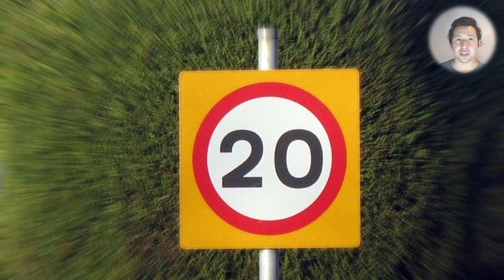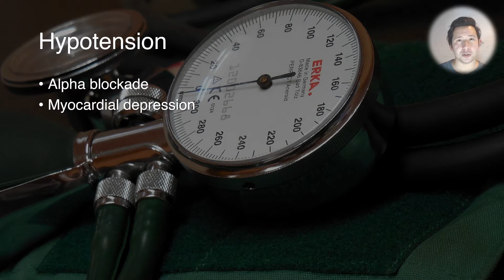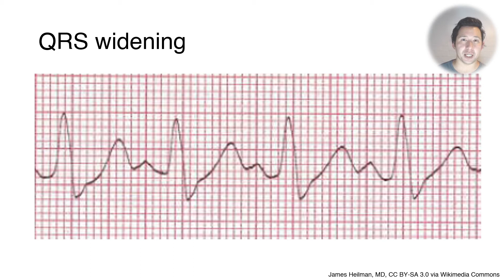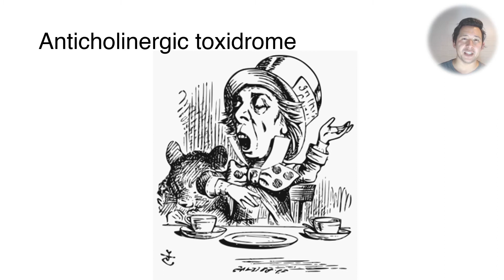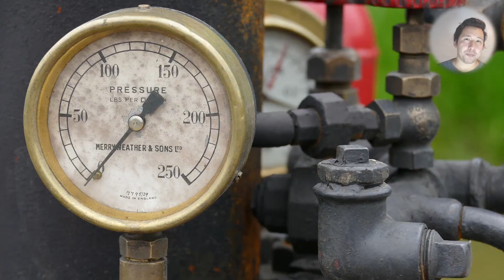Tricyclic antidepressant poisoning. How to assess, treat and observe after this dangerous overdose.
What do you do when a drug affects almost every receptor you can remember? Sodium channel blockade, alpha blockade, anticholinergic effects, and antihistamines. Like many scenarios in toxicology, one of the most important things you can do is avoid acidaemia. This and excellent supportive care are the things most likely to save a patient's life.

1) Give activated charcoal
2) Avoid apnoea due to seizures or muscle paralysis (e.g. when intubating)
3) Use bicarbonate/hyperventilation to increase pH
4) Give vasopressors
5) Anticipate deterioration and intubate early if appropriate

Leave suggestions for video ideas in the comments!

References:

Bailey B, Buckley NA, Amre DK. A meta-analysis of prognostic indicators to predict seizures, arrhythmias or death after tricyclic antidepressant overdose. J Toxicol Clin Toxicol 2004;42(6):877–88.

Bateman DN. Tricyclic antidepressant poisoning: central nervous system effects and management. Toxicol Rev 2005;24(3):181–6.

Bradberry SM, Thanacoody HK, Watt BE, Thomas SH, Vale JA. Management of the cardiovascular complications of tricyclic antidepressant poisoning: role of sodium bicarbonate. Toxicol Rev 2005;24(3):195–204.

Caravati EM. The electrocardiogram as a diagnostic discriminator for acute tricyclic antidepressant poisoning. J Toxicol Clin Toxicol 1999;37(1):113–5.

Dargan PI, Colbridge MG, Jones AL. The management of tricyclic antidepressant poisoning : the role of gut decontamination, extracorporeal procedures and fab antibody fragments. Toxicol Rev 2005;24(3):187–94.

Dassanayake TL, Jones AL, Michie PT, Carter GL, McElduff P, Stokes BJ, et al. Risk of road traffic accidents in patients discharged following treatment for psychotropic drug overdose: a self-controlled case series study in Australia. CNS Drugs 2012;26(3):269–76.

Dassanayake TL, Michie PT, Jones AL, Mallard T, Whyte IM, Carter GL. Cognitive skills underlying driving in patients discharged following self-poisoning with central nervous system depressant drugs. Traffic Inj Prev 2012;13(5):450–7.

Liebelt EL, Francis PD, Woolf AD. ECG lead aVR versus QRS interval in predicting seizures and arrhythmias in acute tricyclic antidepressant toxicity. Ann Emerg Med 1995;26(2):195–201.

Thanacoody HK, Thomas SH. Tricyclic antidepressant poisoning: cardiovascular toxicity. Toxicol Rev 2005;24(3):205–14.

Woolf AD, Erdman AR, Nelson LS, Caravati EM, Cobaugh DJ, Booze LL, et al. Tricyclic antidepressant poisoning: an evidence-based consensus guideline for out-of-hospital management. Clin Toxicol (Phila) 2007;45(3):203–33.